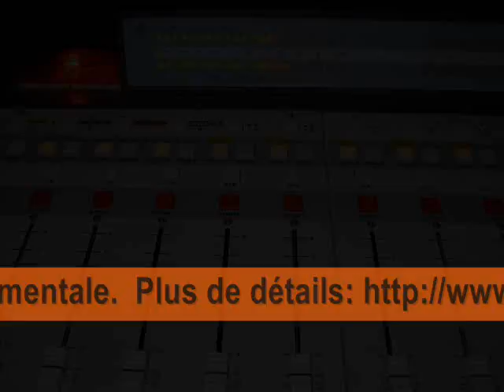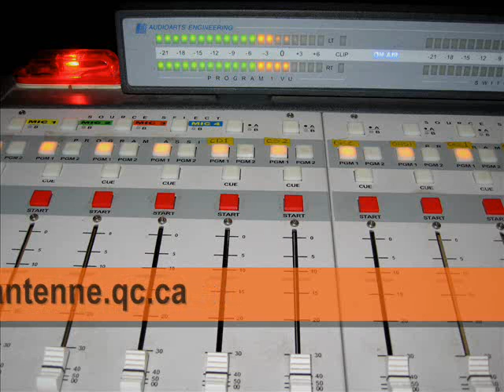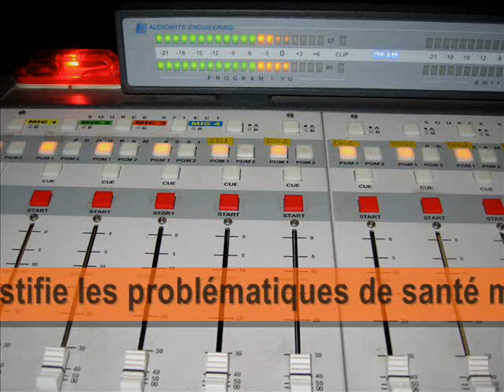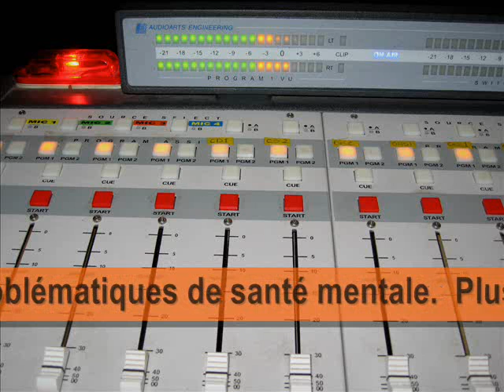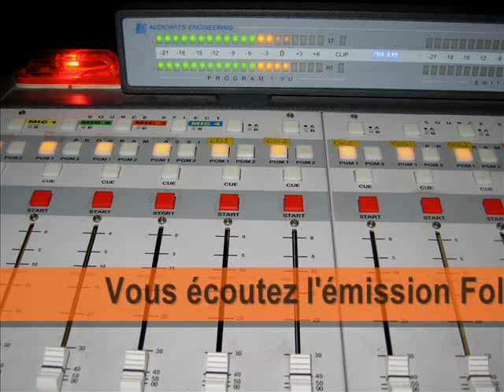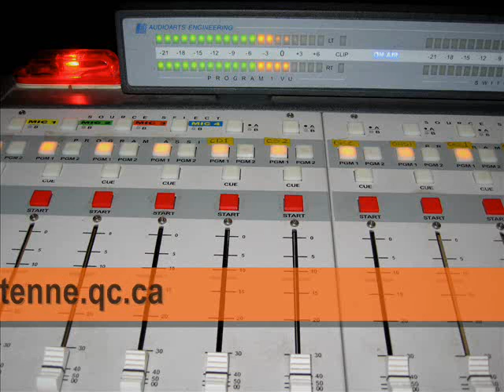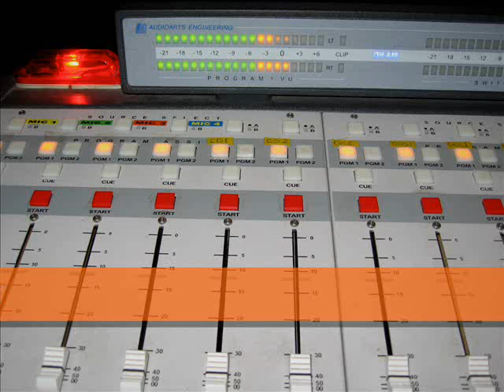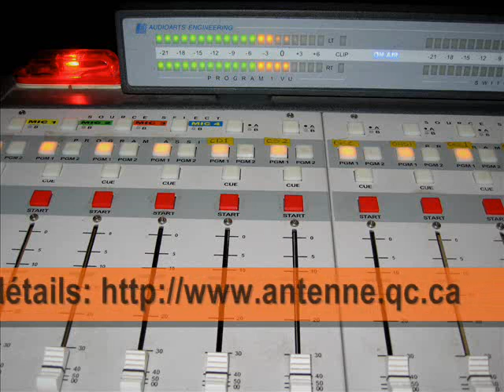Saison 2014-2015 - Émission radio # 18 / 19 février 2015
Nous recevons Jérôme Gaudreault de l’AQPS (Association Québécoise de Prévention du Suicide).  Monsieur Gaudreault nous aide à y voir plus clair sur la situation du suicide au Québec.

Au segment Espresso et à l'Espresso allongé avec Pierre, Ghislain et Yvan, nous nous intéressons à la santé mentale chez les jeunes.

En début de deuxième partie, notre invitée est Marie-Josée Pellerin de l’organisme Répit Une heure pour Moi.

Équipe de Folie Douce

Animateur et producteur: Yvan Bujold
Metteur en ondes et collaborateur au micro: Pierre Laporte
Recherchiste et collaborateur au micro: Ghislain Malo